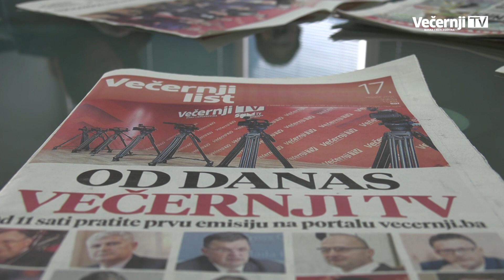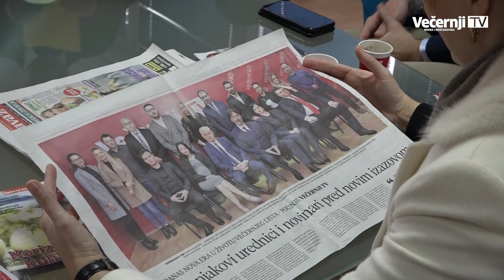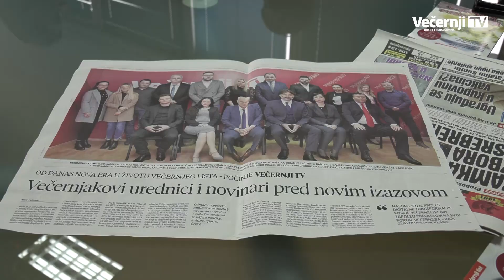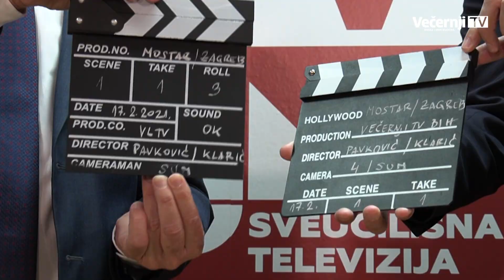Svečano otvorena televizija Večernjeg lista BiH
Internetska televizija Večernji TV svečano je počela s radom. Domaćini, glavni urednik Večernjeg lista iz Zagreba Dražen Klarić i glavni urednik Večernjeg lista BiH Jozo Pavković simbolično su prvom klapom označili početak rada Večernji TV-a u redakciji Večernjeg lista u Mostaru.